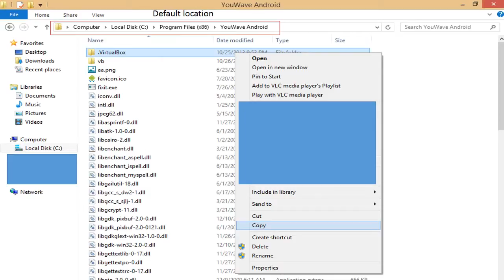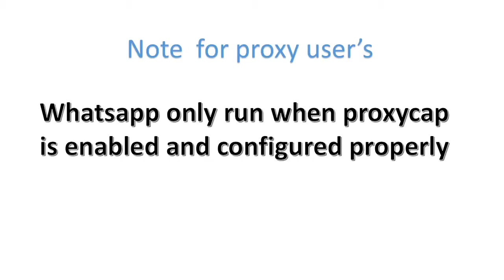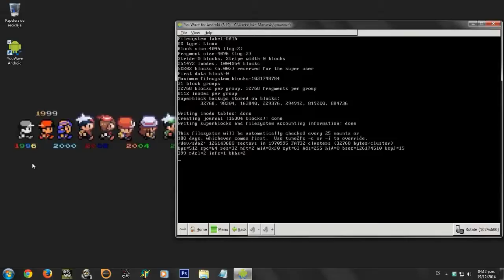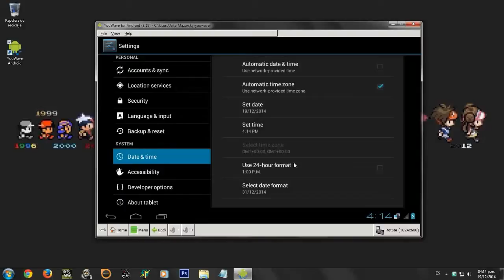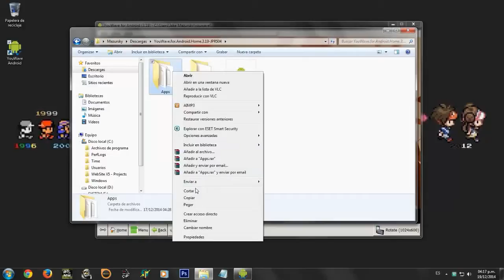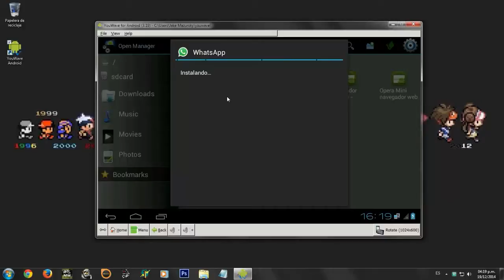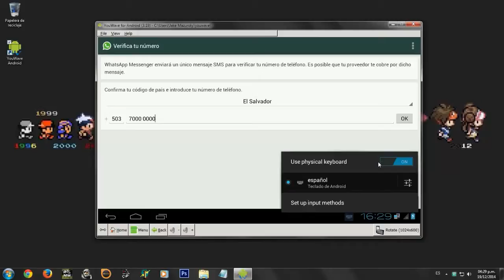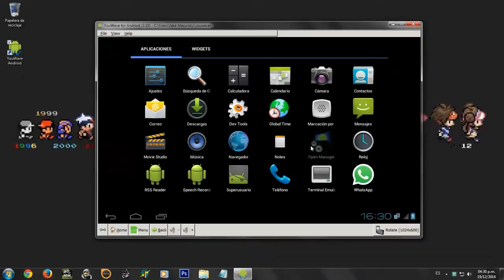Our Ebigbazaar - BIG BAZAAR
I created this video with the YouTube Video Editor Ebigbazaar Ebigbazaar Ebigbazaar Ebigbazaar - BIG BAZAAR Ebigbazaar - BIG BAZAAR Eventbrite - BIG BAZAAR OFFER Ebigbazaar - BIG BAZAAR Ebigbazaar - BIG BAZAAR